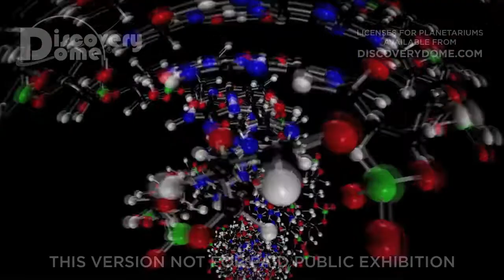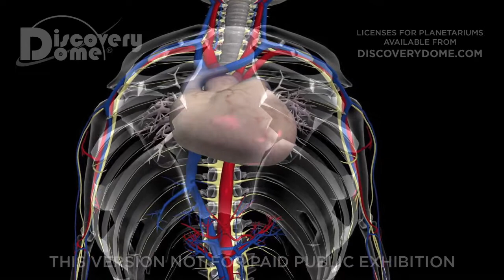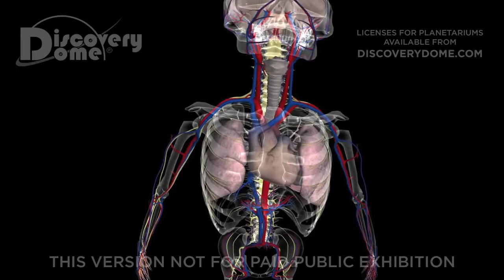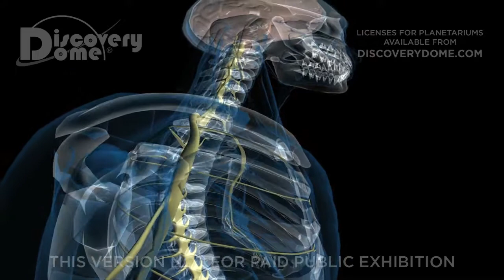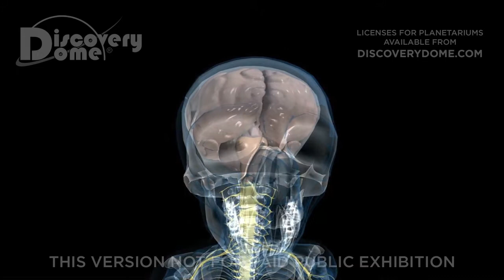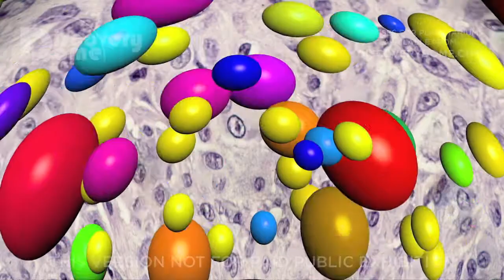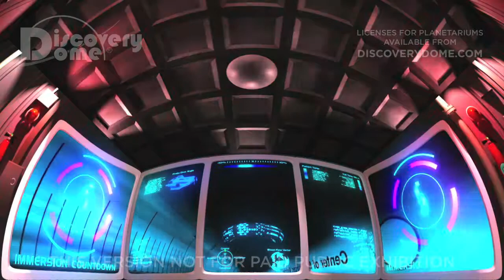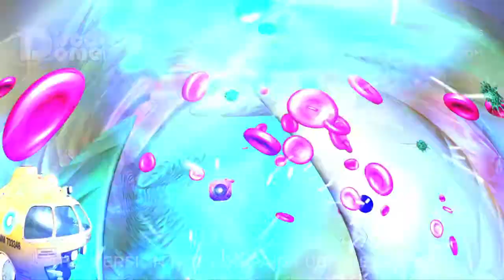Body Code [TURKISH]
BODY CODE is a planetarium show about the human body, its structure and functions, with a futuristic tour through the body’s systems.

Fly through the carotid artery; explore the eye, brain, ear, and heart. Then, shrink into a cell to see its nucleus and DNA within. Discover how DNA programs the body's cells to form the circulatory and nervous systems. Then watch from inside as we use lasers to fight disease at the cellular level.